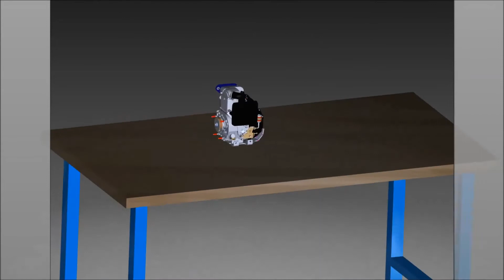Vibrační pěch BOMAG BT65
Doporučujeme kontaktovat naší firmu Testa s.r.o. a konkrétní typ stroje spolu se zamýšleným účelem nasazení s námi prodiskutovat. Máme rozsáhlé zkušenosti a velmi rádi Vám poradíme. Naleznete nás na